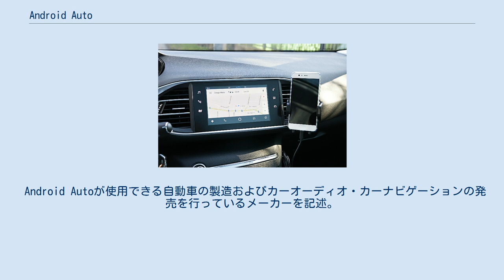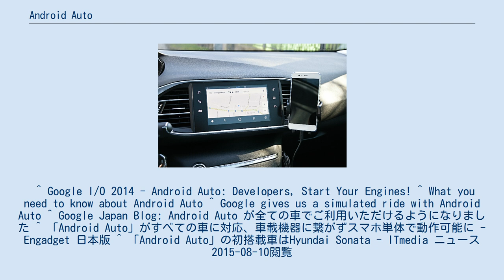Android Auto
Android Auto（アンドロイドオート）とは、Googleによって開発された、Android端末を自動車内での利用に最適化するためのアプリケーションである。
ダッシュボードやカーナビゲーション用のオペレーティングシステムであるAndroid Automotiveとは異なる。
 車に搭載されているAndroid Autoの実機 Android Autoは、2014年6月25日のGoogle I/Oで発表された。
2015年3月19日にAndroidアプリがリリースされた。
 Android Autoは2014年1月6日に発表された自動車とAndroidの統合を推進する団体Open Automotive Alliance (OAA) の成果の一つである。
Android端末をテレマティックスに繋いで、Google マップナビやその他のアプリケーションを連動させる。
また音楽再生やウェブ検索、SMS、電話などの機能と、サードパーティーアプリのインストールをサポートする。
基本操作はテレマティックスのタッチパネルで行えるが、安全運転の支障とならないようGoogleアシスタントを用いた音声操作も可能になっている。
さらに今後は車に据え付けられているセンサなどのハードウェアへアクセスできるようになるとし、サポートするハードウェアとしてGPS、ステアリングボタン、オーディオシステム、スピーカー、マイク、車輪速度、方位、モバイル通信を挙げ、その他の車両データについても開発中であるとした。
 なお、車両側からの位置情報が本当にマップアプリケーションに反映されているのか長く議論されてきたが、日本における2020年8月30日に擬似位置情報を用いた日本のユーザーの実証実験結果から位置センサーを備える車両側から位置情報を得て画面表示されている事が確認された。
 ただしAndroid Auto 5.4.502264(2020年6月リリース)においてもその他の車両ハードウェアのアクセスの実装は確認されていない。
 Android Autoを使用するには、このシステムに対応した自動車・カーオーディオ・カーナビゲーションとAndroid 5.0 Lollipop以降を搭載したスマートフォンが必要となる。
Android端末とテレマティックスの接続は、USBケーブルを用いる。
2016年11月7日からはAndroidスマートフォン単体でも使用可能となった。
 Android Autoが使用できる自動車の製造およびカーオーディオ・カーナビゲーションの発売を行っているメーカーを記述。
2015年5月に発売されたヒュンダイ・ソナタがAndroid Autoに初対応した車両となった。
 ^ Google I/O 2014 - Android Auto: Developers, Start Your Engines! ^ What you need to know about Android Auto ^ Google gives us a simulated ride with Android Auto ^ Google Japan Blog: Android Auto が全ての車でご利用いただけるようになりました ^ 「Android Auto」がすべての車に対応、車載機器に繋がずスマホ単体で動作可能に - Engadget 日本版 ^ 「Android Auto」の初搭載車はHyundai Sonata - ITmedia ニュース 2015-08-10閲覧